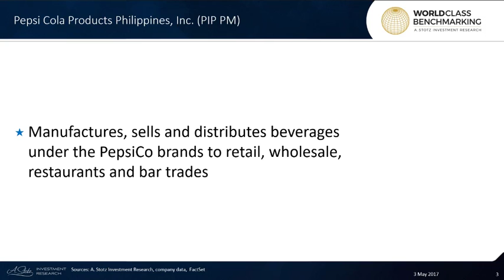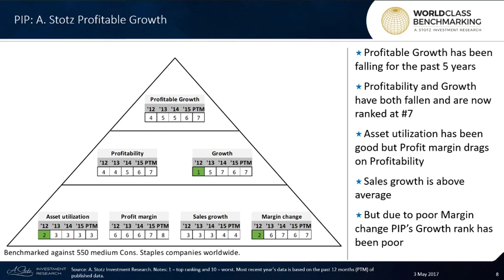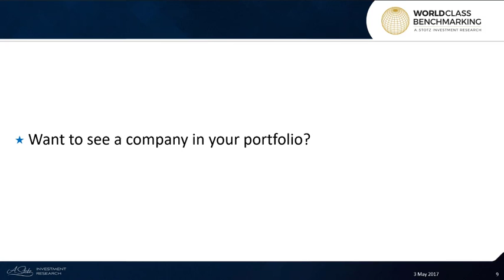Pepsi Cola Products Philippines, Inc. - Fan Request